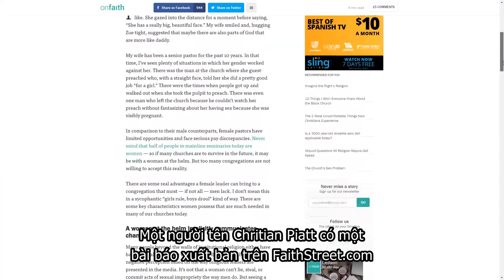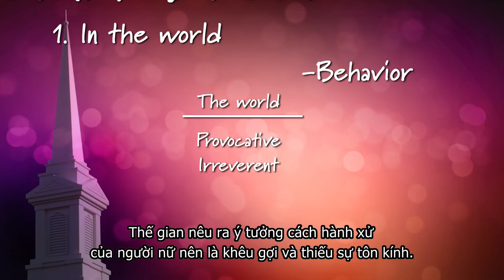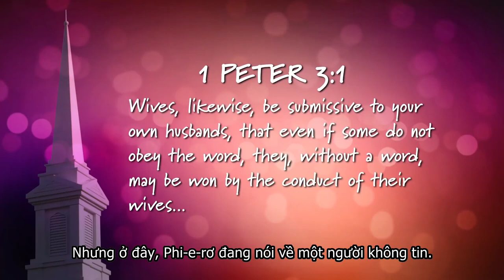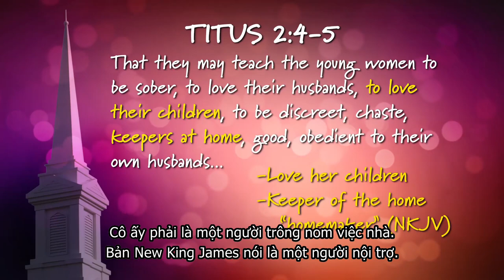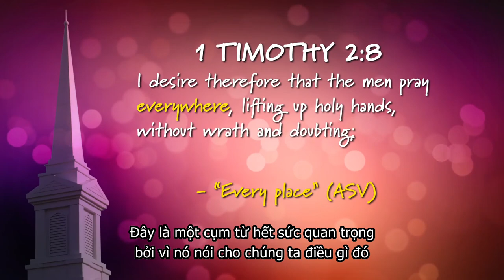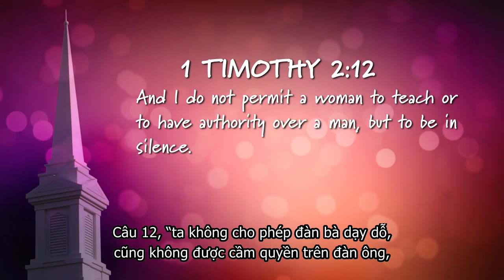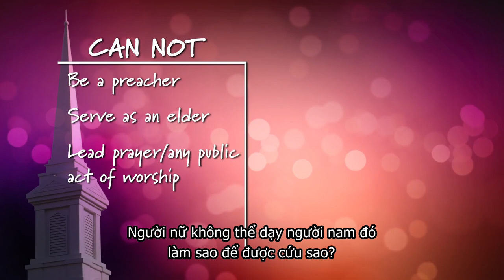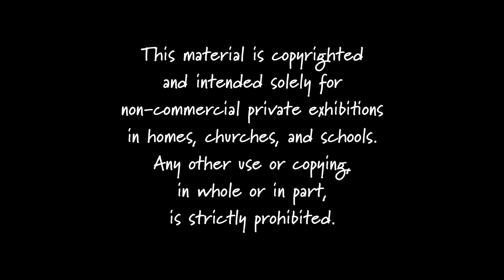Vai Trò Của Người Nữ Trong Hội Thánh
Hãy cùng WVBS nhận biết Vai Trò Của Người Nữ Trong Hội Thánh. Tác giả Don Black Well sẽ giúp chúng ta tìm hiểu chủ đề này.